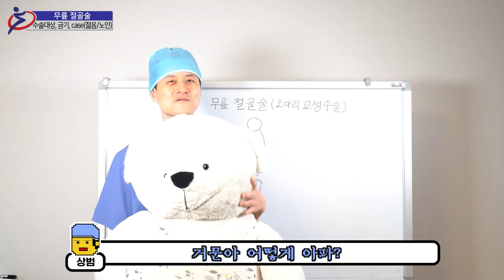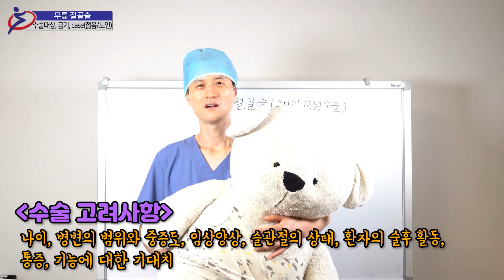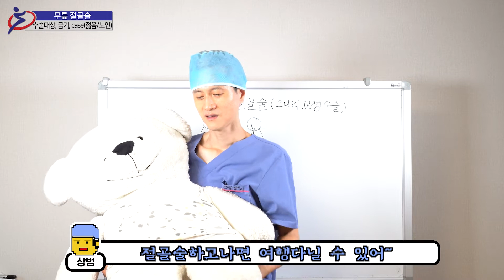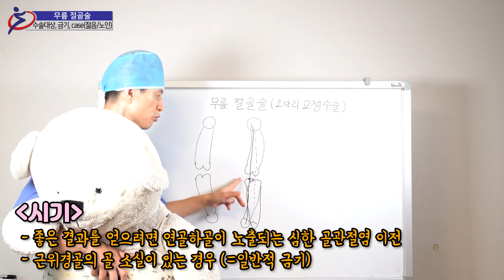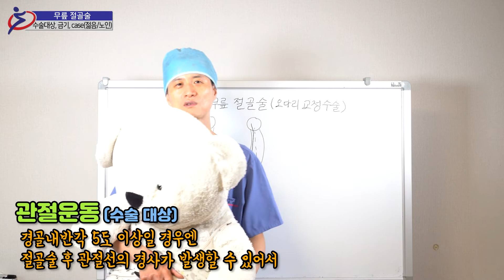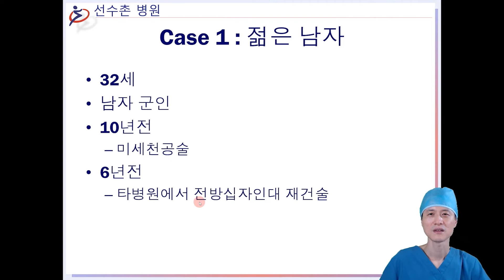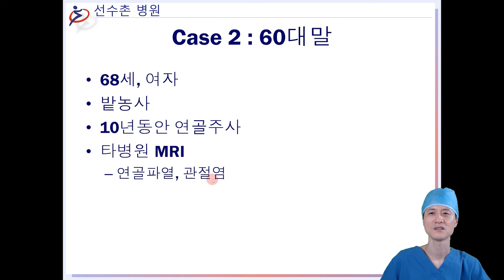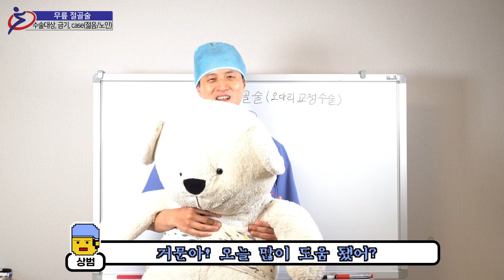무릎절골술 시리즈 19 - 수술대상, 금기, 젊은 환자·퇴행성 환자case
오늘도 무릎이 아픈 거문이와 함께
무릎절골술에 대해 알아보는 시간이 되겠습니다.
미용 목적으로 생각하시는 분들이 가끔 계신데
어떤 경우를 수술대상으로 보는지
그리고 어떤 금기들이 있는지 자세히 설명해드리겠습니다.
보다 더 이해가 잘되도록
젊은분과 나이가 있으신분의 case를 직접 살펴보도록 하겠습니다.